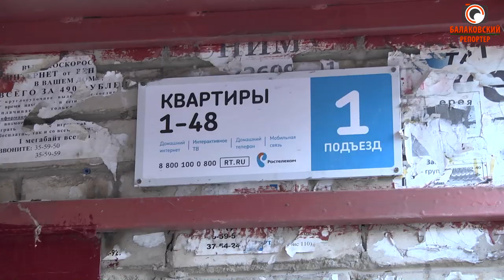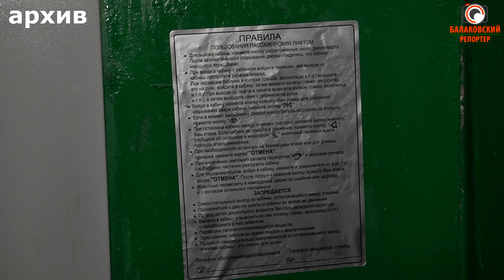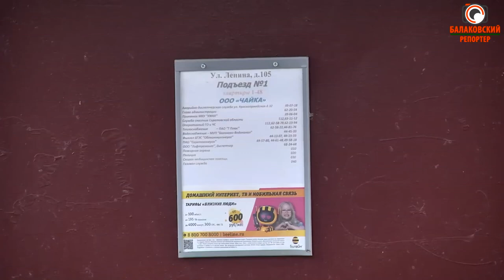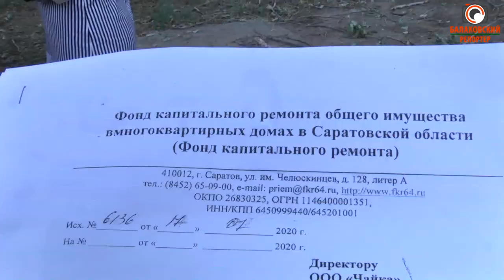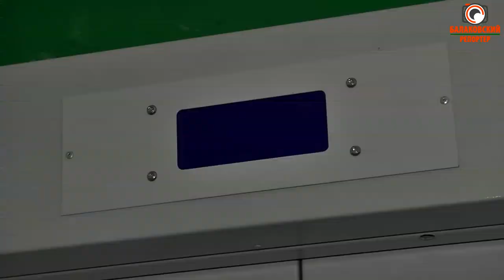Не могут увидеться! Неисправный лифт сломал жизнь 90-летним супругам